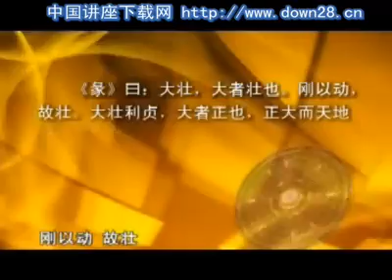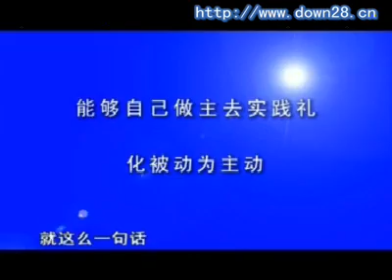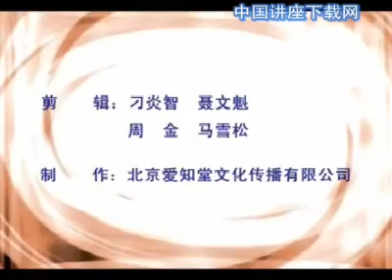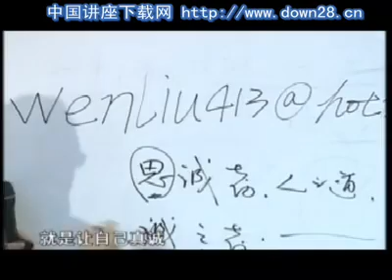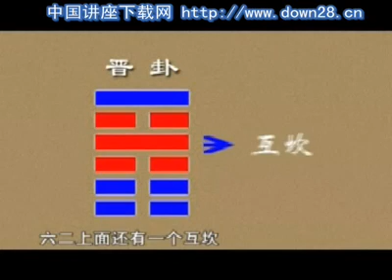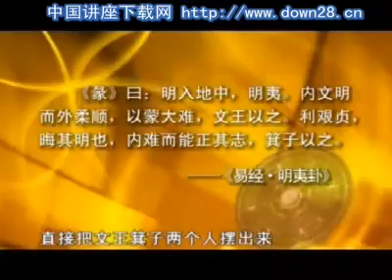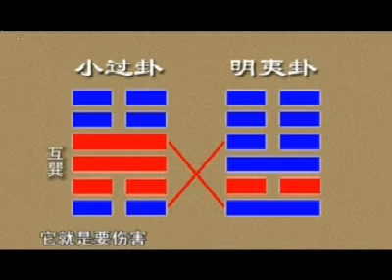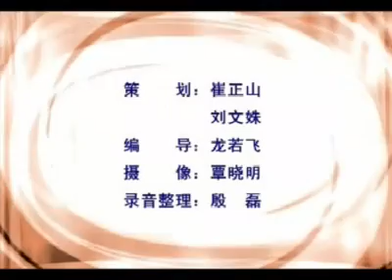傅佩荣详解易经64卦 事业成功篇04